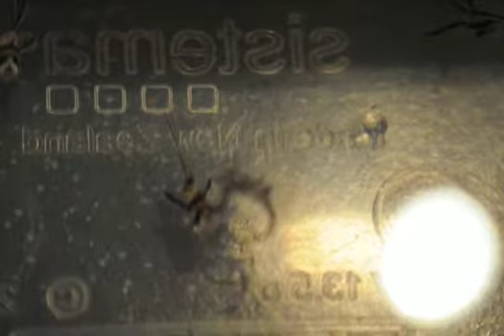Macro Video of Baby Bangaii at 22 days